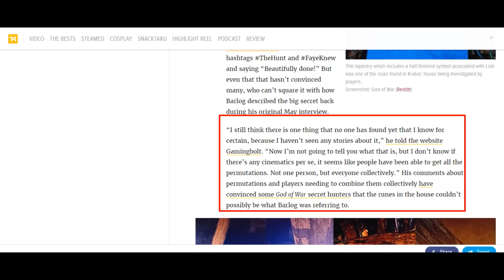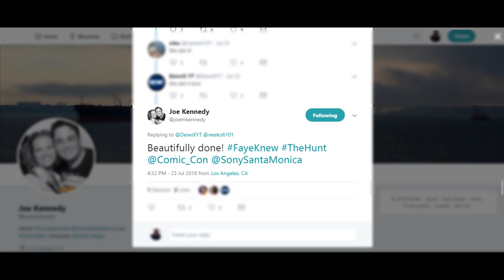God of war Discussion- Final Secret Update! Has it REALLY been found? (Cory Balrog, Joe Kennedy)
In this News/Discussion video, We talk about the FINAL secret! What's your thoughts?

Twitter.com/jonford543

GOD OF WAR THEORIES BASED ON FAQ

How the world isn't destroyed at the end of God of war 3 and How Norse is connected

GOD OF WAR 4 SOUNDTRACKS